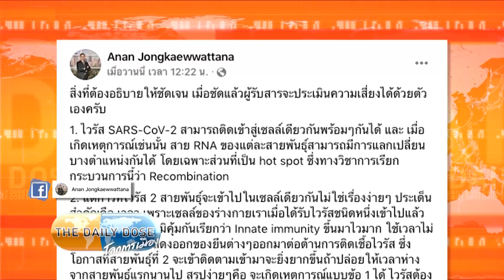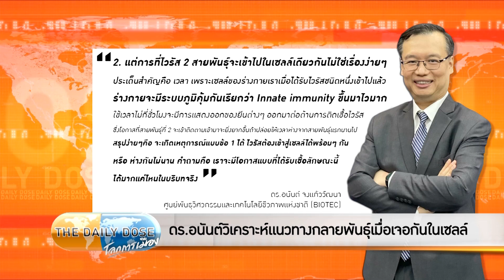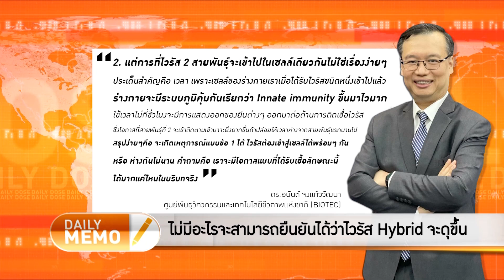The Daily Dose - ดร.อนันต์วิเคราะห์แนวทางกลายพันธุ์เมื่อเจอกันในเซลล์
รายการ TheDailyDose ประจำวันที่ 16 ธันวาคม 2564